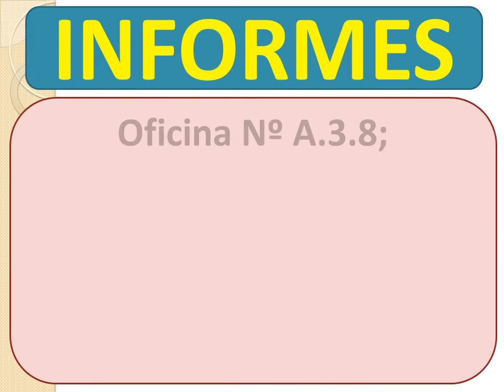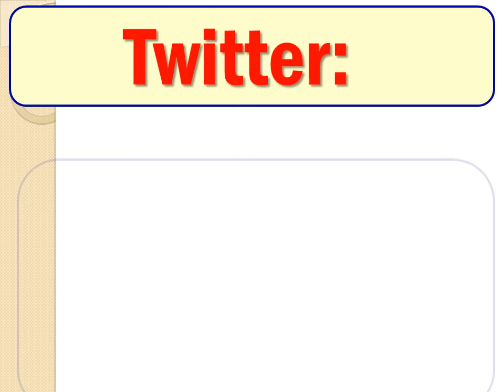Formación de Auxiliares en Educación Temprana. MÓDULO I: Espacio Educativo y Cuidados Infantiles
DIRIGIDO A: Docentes, estudiantes, auxiliares y público en general
HORAS PEDAGÓGICAS: 200
COSTO: S/. 200.00
FECHA DE INICIO: 04 de abril de 2015
DURACIÓN: 3 sábados
HORARIO: 8:00 am a 7:00 pm
PONENTE: Silva Berrospi, María del Pilar
PAGOS EN: Banco de la Nación
CÓDIGO: 03387
ATENCIÓN: no es una Cuenta Corriente
REQUISITOS: entregue al CEUPS, el voucher original, también copia de su DNI y la Ficha de inscripción firmada.
INFORMES E INSCRIPCIONES - CEUPS
Oficina Nº A.3.8 (Pabellón Administrativo de la Facutad de Educación, 3er piso.  Ciudad Universitaria (Puerta Nº 7).
Teléf. directo: 452-1163.  Teléf. IP: 6197000 anexo: 3029